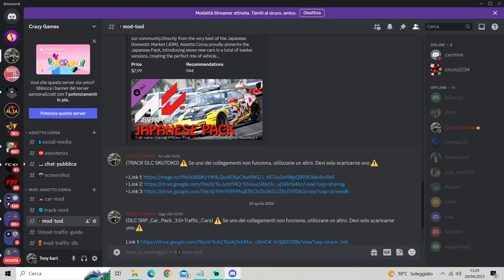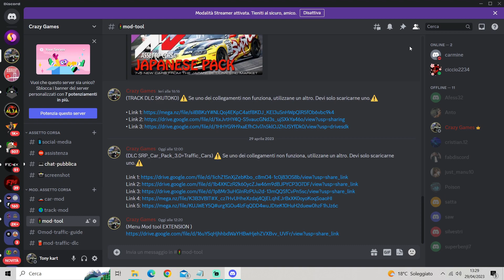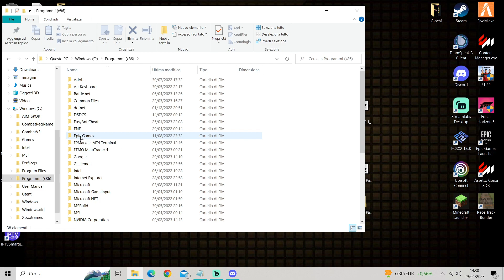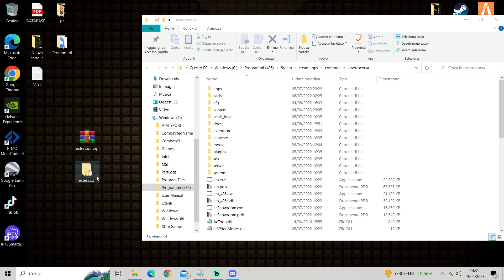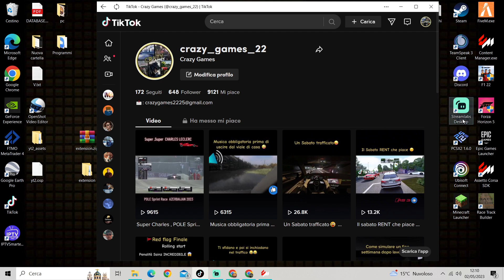Guida installazione Mod Assetto Corsa SHUTOKO REVIVAL PROJECT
In questa guida spiegheremo come installare SHUTOKO REVIVAL PROJECT